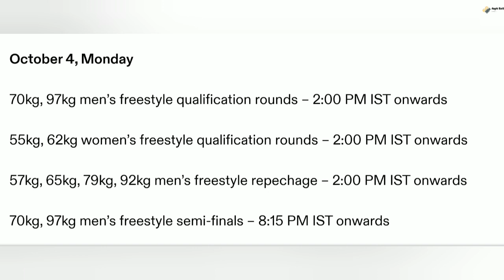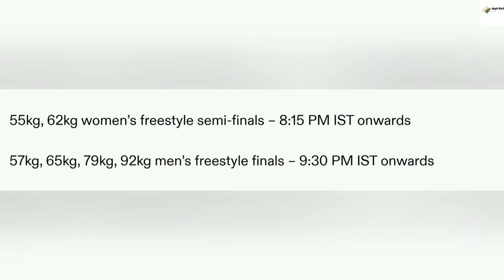World Wrestling Championship 2021 : जानिए भारतीय Wrestlers का 3 Oct के Results और 4 Oct का Schedule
In this video I have talked about the World Wrestling Championship 2021 Oslo .